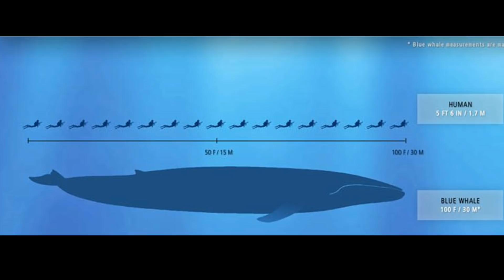DĪVAINĀKĀS ZIŅAS | 17.03.2019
Lietas,kuras jaizdara pirms gulēt iešanas:
-nospiest šim video like!
-abonēt šo kanālu